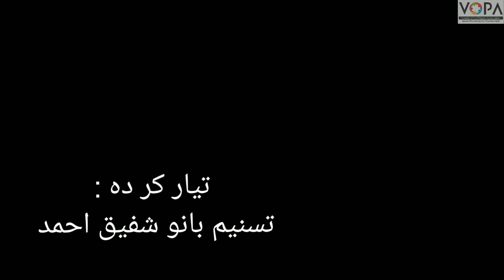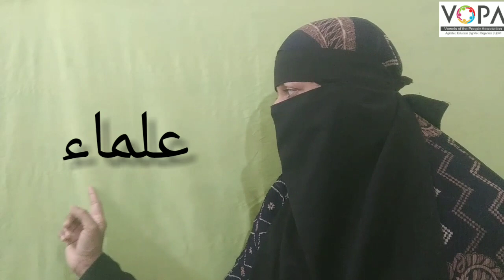4th | Evs-2 | Chap No.18 | 18- عوامی فلاح و بہبود پرمبنی سوراج کا انتظام | VSchool